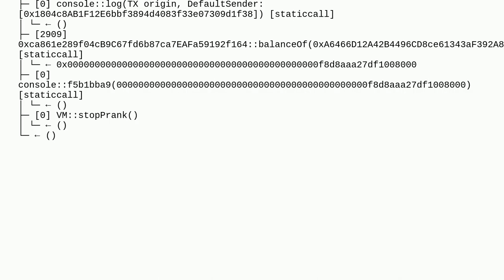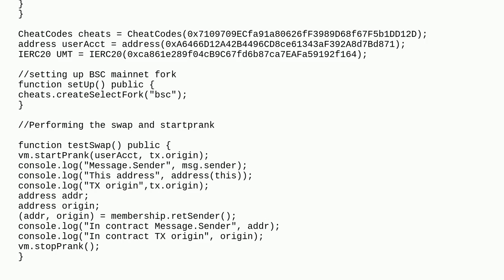Ethereum: vm.startPrank doesn't change the msg.sender in foundry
vm.startPrank doesn't change the msg.sender in foundry

A special thanks goes out to the community

  forge foundry testing uniswap